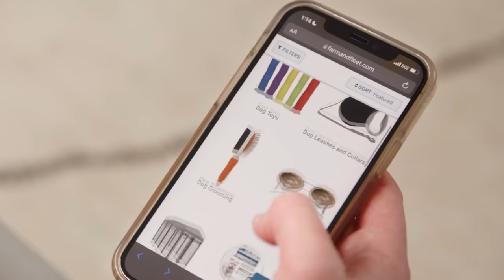"Upward-Facing Dog Distraction" | Blain's Farm & Fleet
We've all been there. Trying to work out at home, but your dog or cat simply refuses to be left out. The good news is...Blain's Farm & fleet has a great range of pet toys, treats, and chews to keep your pup preoccupied.